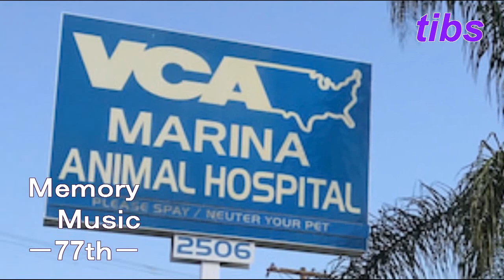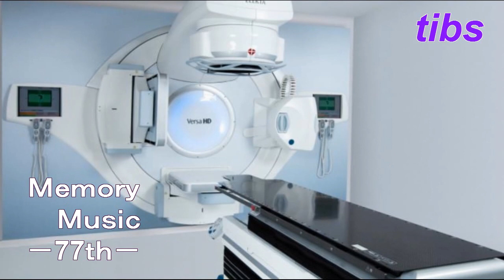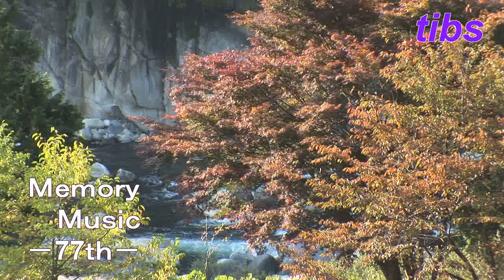（tibs）mm第77回すべての子供が温かい家庭で育っていける社会へ後編To a society where all children grow up in warm families part3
特別養子縁組とは、生みの親との親子関係を断ち、子どもの最善の利益のために、育ての親と新しい親子関係を結ぶ縁組です。子どもが生涯に渡り、安定した家庭で特定の大人の愛情に包まれて育つために作られた公的な制度です。
何らかの事情で生みの親が育てることができない子どもを、育ての親に託し、子どもと育ての親は家庭裁判所の審判によって戸籍上も実の親子となることができます。
ゲスト：みらい　さん
Special adoption is an arrangement that cuts off the parent-child relationship with the birth parent and establishes a new parent-child relationship with the foster parent for the best benefit of the child. It is a public system designed to help children grow up and be surrounded by the love of certain adults in stable homes.
The child who can not be brought up by the birth parent can be entrusted to the brought up parent, and the child and the brought-up parent can become a real parent and child on the family register by the judgment of the family court.